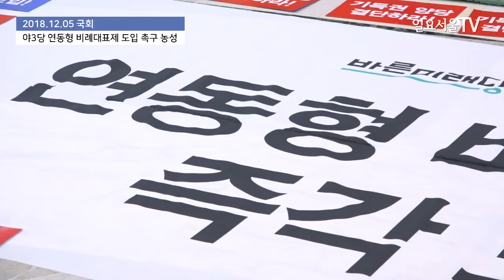'연동형 비례대표제 즉각 도입하라!' 미래-평화-정의 한 목소리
손학규 바른미래당, 정동영 민주평화당, 이정미 정의당 대표가 5일 국회에서 야3당 연동형 비례대표제 도입 촉구 농성에서 피켓을 들고 구호를 외치고 있다.

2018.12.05 일요서울TV 공민식 기자